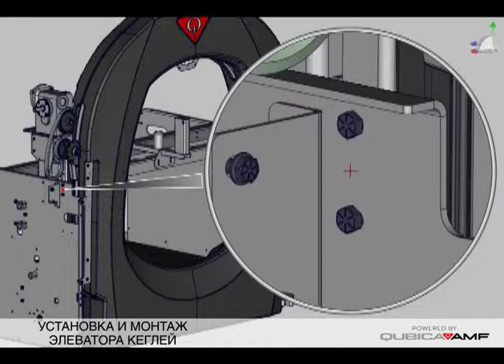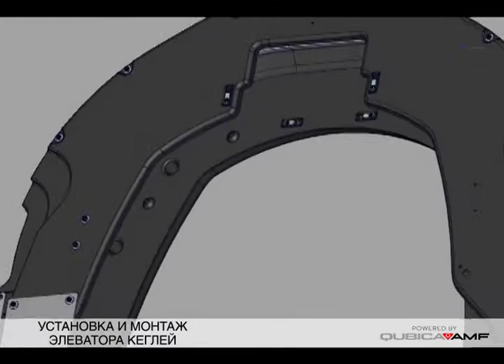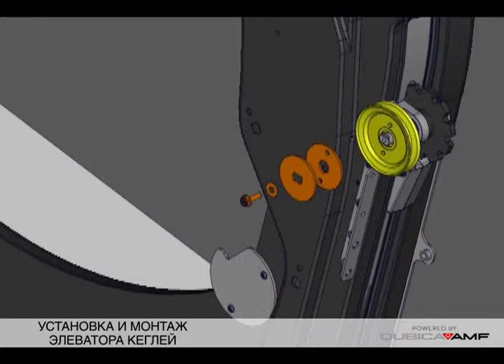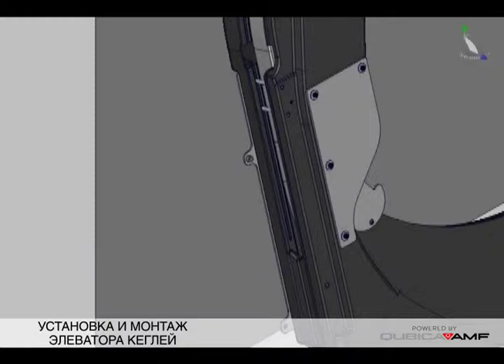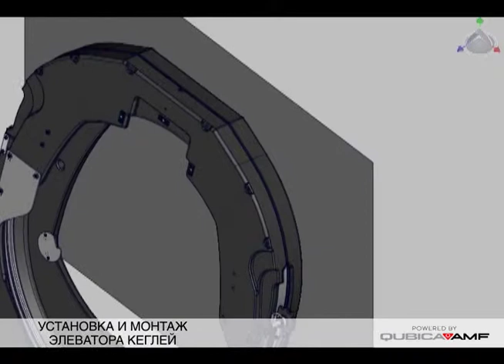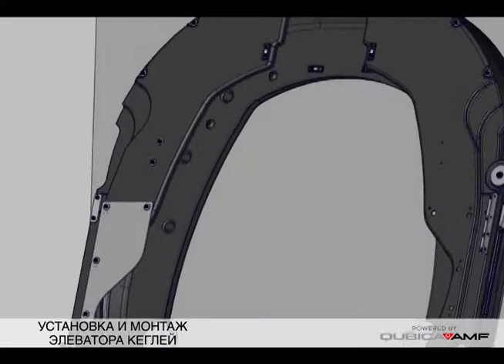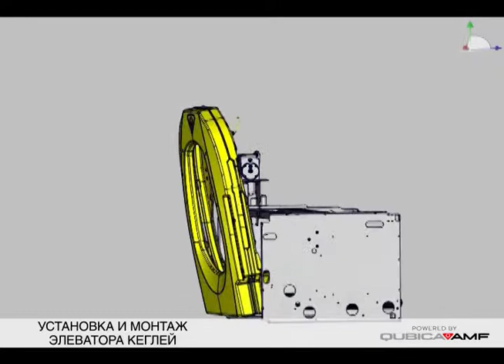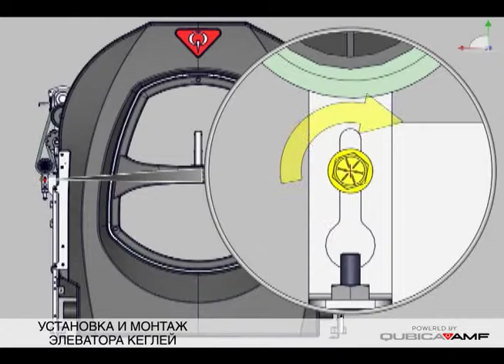Установка и монтаж элеватора кеглей QubicaAMF